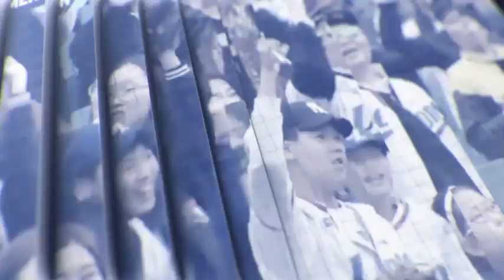[LionsTV] 2018시즌 삼성라이온즈 홈 개막 안내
안녕하세요. 삼성라이온즈 야구단 입니다.

드디어 기다리던 야구 시즌이 돌아왔습니다.

홈개막전은 2018년 3월 30일(금) 오후 6:30분 입니다.

팬여러분의 많은 응원 바랍니다.^^

 * 2018 홈 개막 3연전 안내

3월 30(금) VS 넥센 히어로즈  오후 6 : 30

3월 31(토) VS 넥센 히어로즈  오후 5 : 00

4월  1(일)  VS 넥센 히어로즈  오후 2 : 00